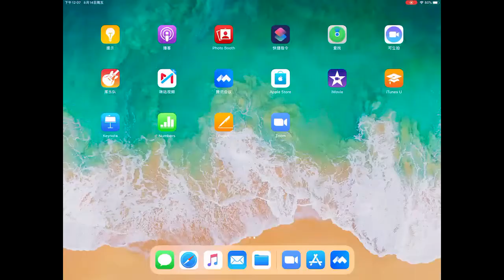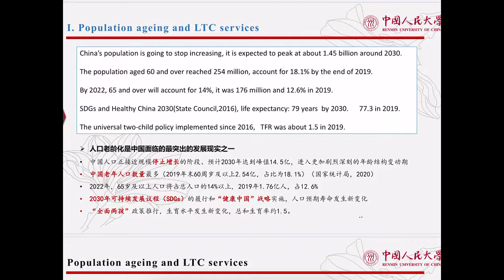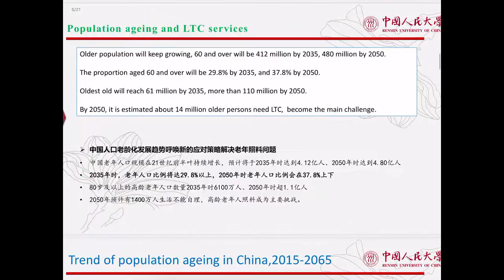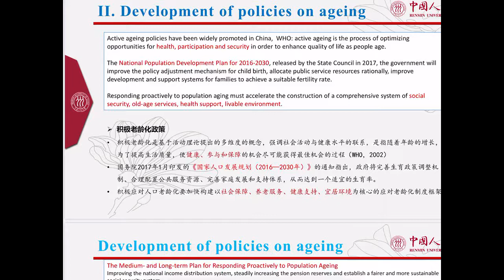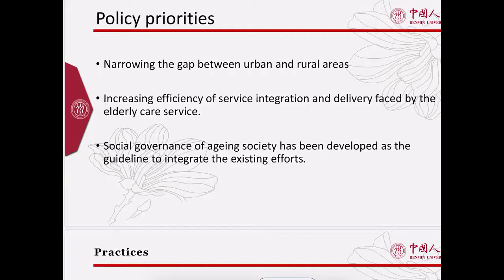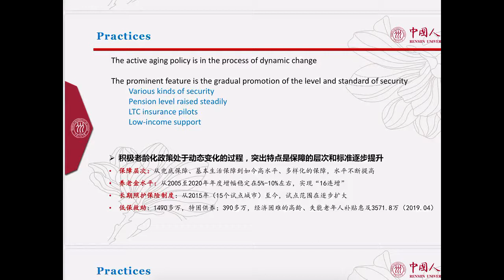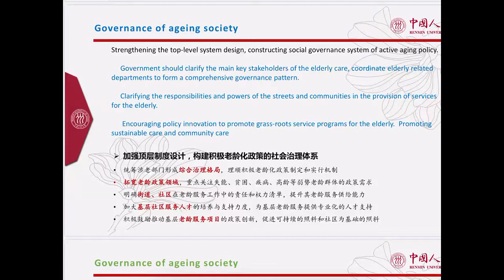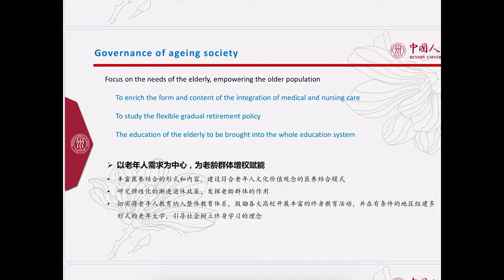Development of Ageing Policies and Long Term Care Services in China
14 Aug 2020: Development of Ageing Policies and Long Term Care Services in China by Prof DU Peng , Vice-President of Renmin University of China, Director and Professor of the Institute of Gerontology, Renmin University of China